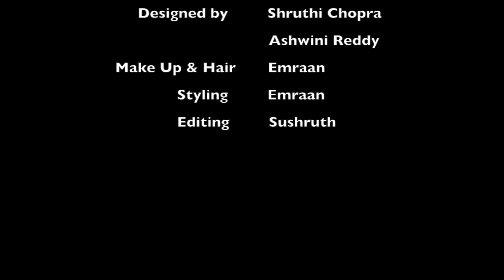Sreemukhi- Hungama of Photoshoot by Vikram Jammula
Photography-Vikram Jammula
Designers- Shruthi Chopra, Ashwini Reddy
Make up & Hair- Emraan
Editing- Sushruth
Location- Flying Spaghetti Monster Hyderabad.